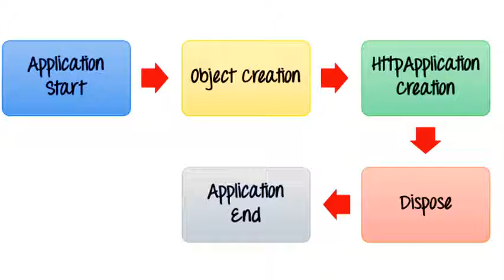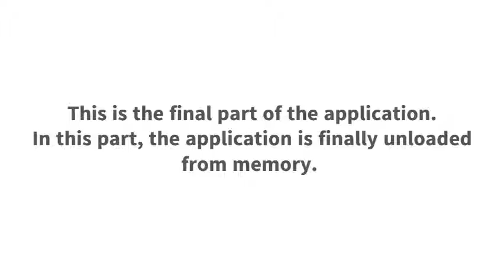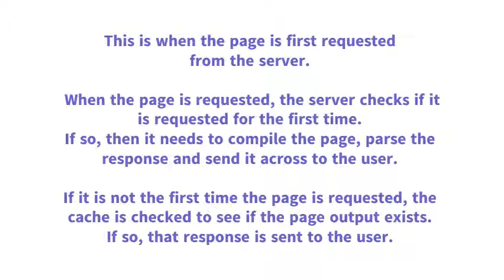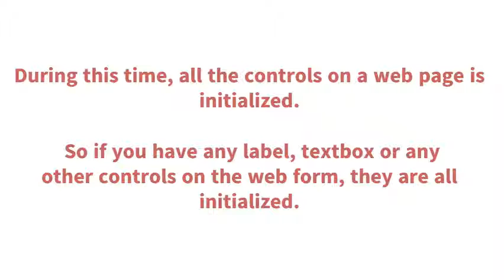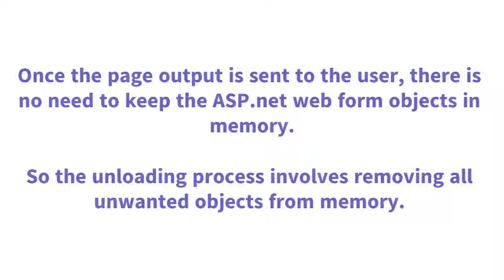ASP NET Life Cycle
Short Notes on Asp.Net Life Cycles